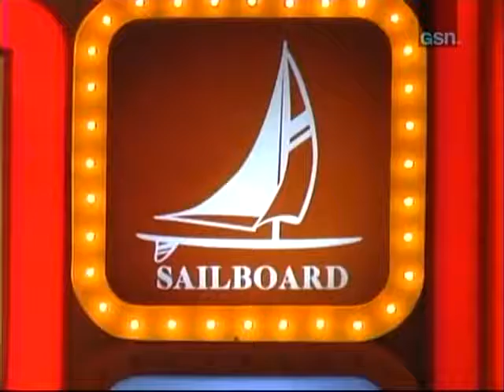press your luck ep 135